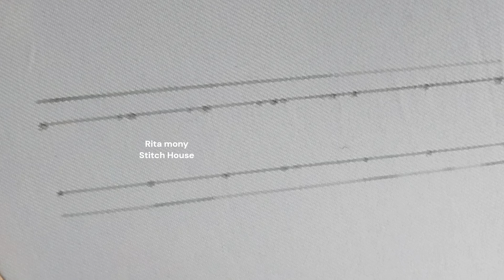Hand embroidery border line designs !!!white &red colour shed !embroidery for beginners